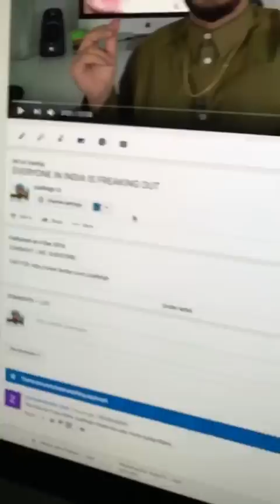working on a commercial that never released